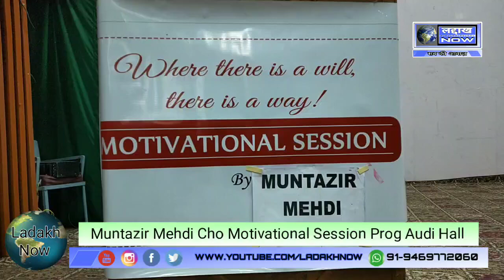A Young Boy Motivational Speaker Muntazir Mehdi cho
Ladakh 🖥️ Now